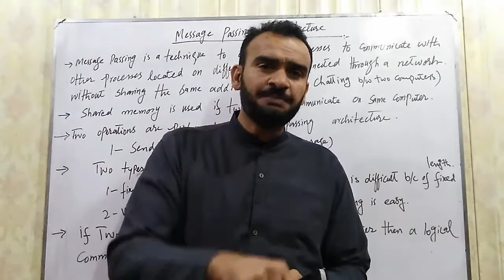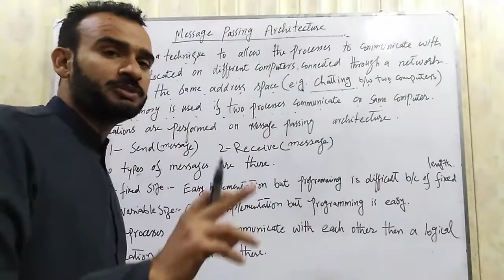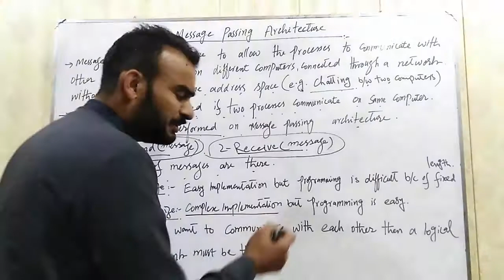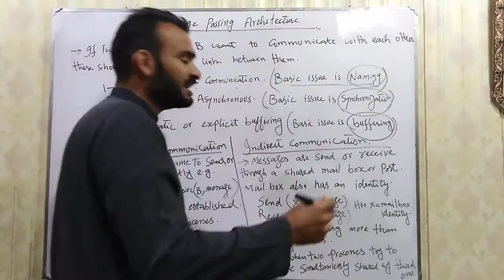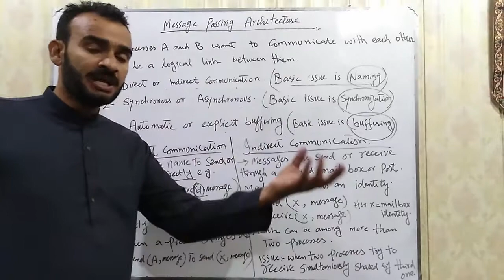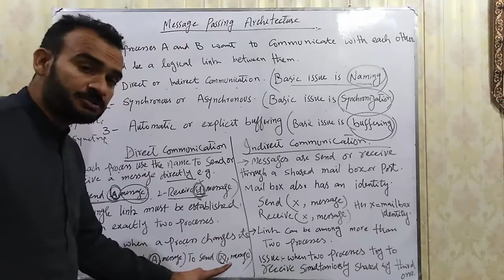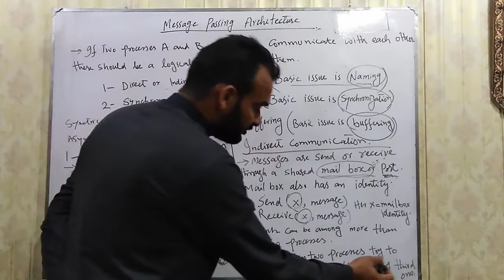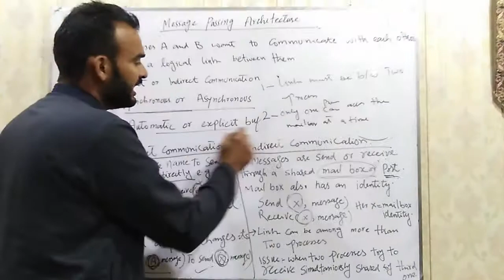Lecture # 13 Message Passing Architecture Part-1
Message Passing Communication Architecture